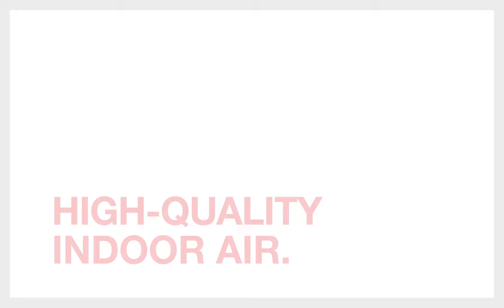Zehnder Health - Indoor air quality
Zehnder - Always the best climate for your health, makes indoor spaces healthier - this video covers the topic indoor air quality.